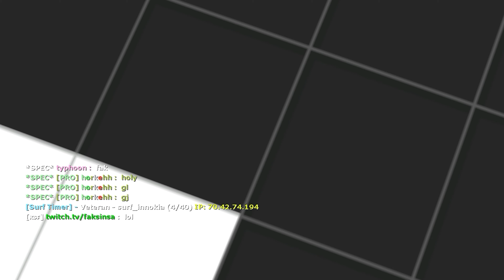surf_lt_omnific WR. Surfed by sinsa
[Surf Timer] - finished in 05:19:63 (WR -00:04:37). Improving by 00:04:46
[Surf Timer] beat the map record! Rank: 1/412

Run date: 1st February 2019

Song: George Kartsy - Endless Story
Map: nyro, qr, checkem